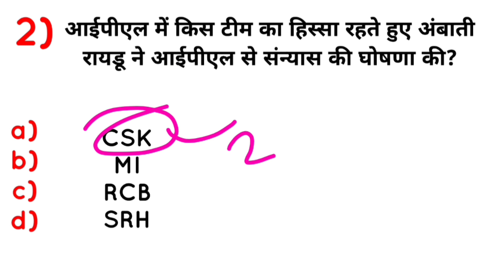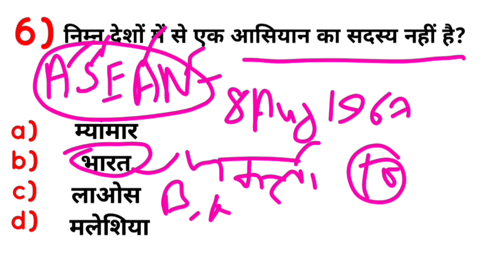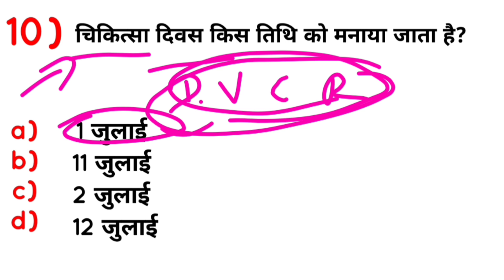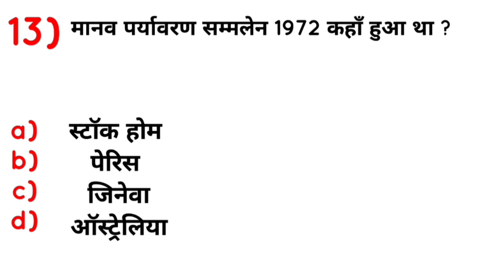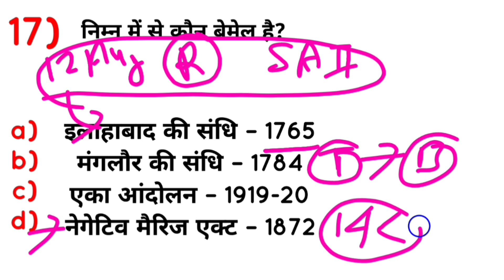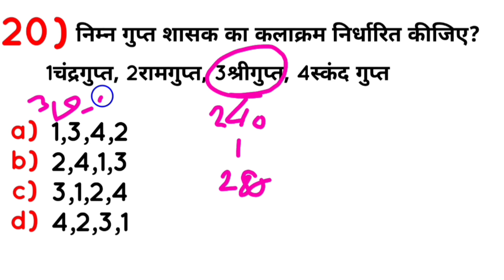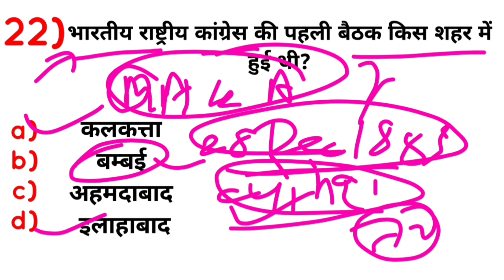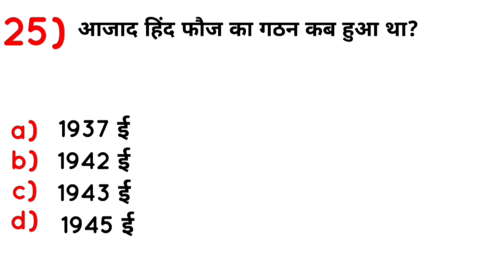सामान्य ज्ञान प्रैक्टिस सेट 14 GK practice set for upsssc pet, delhi police, up police, vdo, lekhpal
सामान्य ज्ञान प्रैक्टिस सेट 14, GK practice set for upsssc pet, gk gs for delhi police, gk gs for up police, gk GS for vdo, gk gs for lekhpal, gk gs for ssc gd, gk for ssc CGL, gk for ssc chsl, gk gs for ssc mts, gk gs for upsssc junior assistant, general knowledge practice 14, gk for railway group d, gk for alp Technician, gk for railway ntpc, gk for RPF, gk for police constable, gk for army, gk for agniveer, gk gkinhindi upssscpet generalknowledge ssc railway @DekhoSikhoStudy